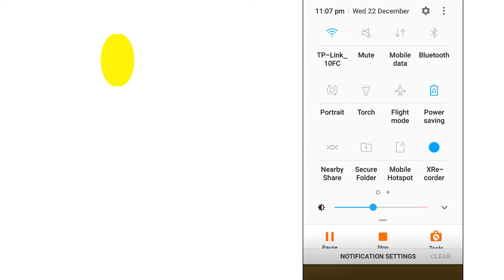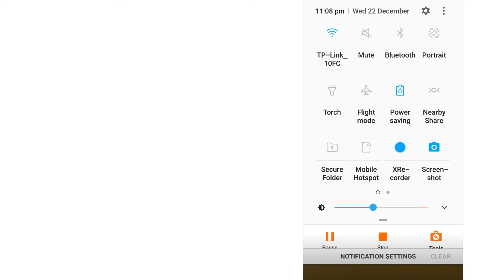How To Hide Mobile Data Icon On Mobile | How to Remove or Hide mobile data icon on android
In this step-by-step tutorial, Learn How to Remove or Hide the mobile data icon on android.